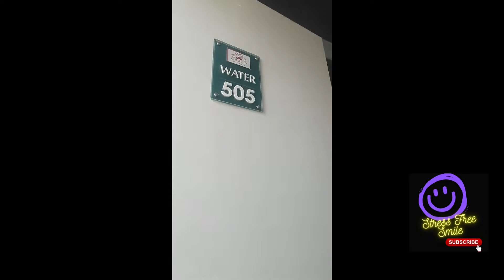Plan With Grand Vivanta Vacations in a luxury resort II Jim Corbett National Park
All Include